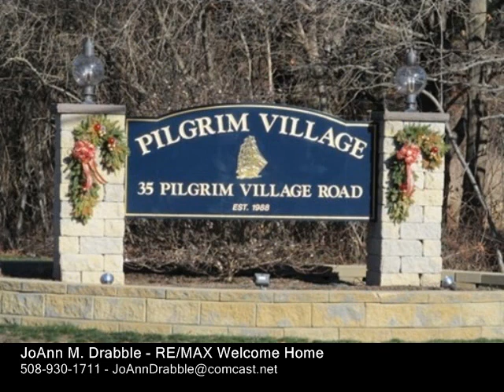35 Pilgrim Village Road, Taunton MA 02780 - Rental - Real Estate - For Sale -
35 Pilgrim Village Road, Taunton MA 02780  Rental  Real Estate  For Sale   This is a wonderful townhome that offers an abundance of natural light and four levels of living space that makes it a very pleasant and cheerful place to live. Some features include modern kitchen with stainless steel appliances, modern baths, new paint and flooring, natural gas heat, lots of storage, and offstreet parking.  The grounds are impeccably maintained.  Location is prime, as it is minutes to all major highway routes to Boston and Providence.    Owner requires good credit standing acceptable to owner for all potential tenants, verification of income, copies of most recent pay stubs, a $35 nonrefundable credit check fee, and prospective tenant application required. NO SMOKING, NO PETS.  FIRST, LAST, AND SECURITY AND ONEYEAR LEASE REQUIRED.   OPEN HOUSE SUNDAY, 11016, FROM 11 A.M. TO 12 P.M.

JoAnn M. Drabble
RE/MAX Welcome Home